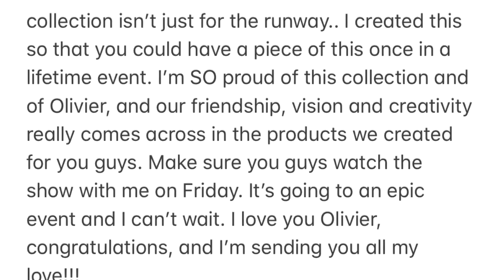[FAMARAZZI] ¿Miley Cyrus es anoréxica?